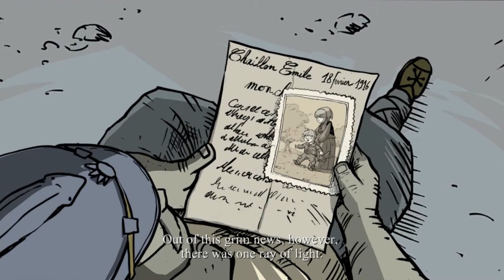Ghost Plays Valiant Hearts #7 | The Crash and Karl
We finally get to rescue Karl, only to find ourselves trapped by the web of military law.